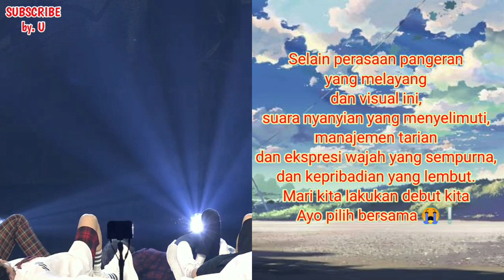Nakamura Toma Focus Cam & Komentar Netizen Jepang Yang Menjuluki Pangeran BTS - I NEED YOU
Kuharap kalian bisa enjoy dari video yang telah saya buat apabila ada kekurangan dan kesalahan tolong dimaafkan. Terimakasih :)
Ganbate Nakamura Toma Di Produce 101 Japan.